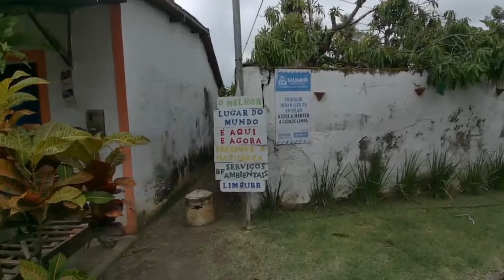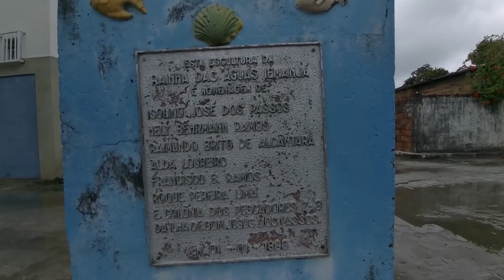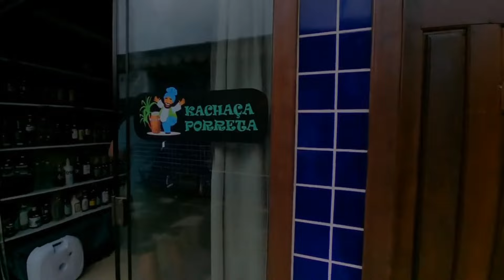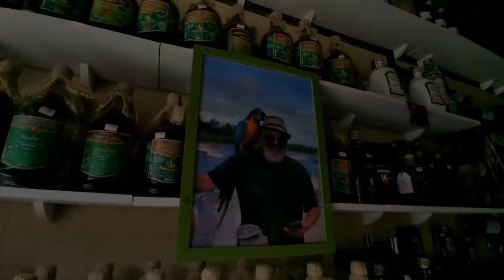ILHA BOM JESUS DOS PASSOS , LINDO LUGAR PARA CONHECER .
Galera hoje pego um barco aqui em Madre de Deus no terminal aquaviário e vou ate a Ilha do Bom Jesus dos Passos é uma ilha situada na Bahia, mais especificamente na Baía de Todos-os-Santos entre as ilhas de Madre de Deus e dos Frades. Parte do município de Salvador, a ilha é destacada por sua forte religiosidade e por seus costumes variados. Tornou-se oficialmente um bairro da cidade de Salvador em 2017
Sendo uma das menores entre as ilhas da baía, a sua população, originalmente formada por descendentes de portugueses, hoje vive da pequena agricultura familiar, da pesca (peixes e mariscos) e muitos, devido à proximidade, vão trabalhar nas cidades de Madre de Deus e de Candeias.

Em meio a manguezais e floresta densa, a ilha de Bom Jesus desenha um belo cenário tendo, ao fundo, a Igreja de Bom Jesus dos Passos. O mar, de um vasto azul e águas calmas, é ideal para pesca e para a prática de esportes náuticos. Pontinha e Ponta do Padre são as praias mais procuradas para banho. A ilha também dispõe de uma ampla área para camping

História
Ilha de Bom Jesus dos Passos (antes chamada Pataíba Assú ou madeira da palmeira pati) é uma das citadas por Gabriel Soares e pertenceu em 1613 a Antônio Costa. Era habitada por índios tupinambás e recebeu seu nome atual em 1776, quando o Dr. André de Carvalho construiu a igreja. Esta foi alvo de ataques de holandeses em 1624, tendo muitos destes lá se estabelecido. Hoje a ilha tem cerca de 5 mil habitantes, está localizada a cerca de 62 km de Salvador.

E pra quem quiser ajuda o canal via pix , não importa o valor galera

Picpay @humberto.barros3